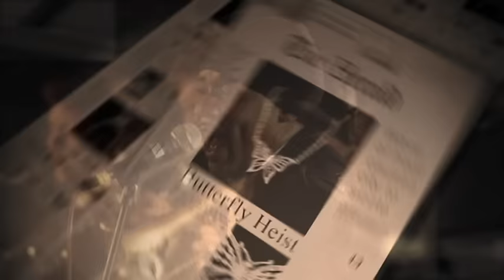Incognito "I've Been Waiting" (official video)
From the album "Tales From The Beach".